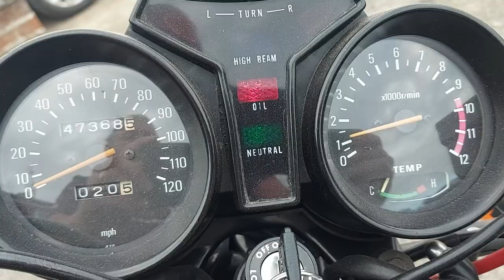1981 Yamaha RD250 LC 'Mars Bar'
1981 Yamaha RD250LC 4L1, matching numbers, UK bike with centre stand, Micron fork brace, chrome Allspeeds, chrome radiator guard, un-cut rear number plate holder.

Restored by Fastline in 2016 (including engine rebuild, crank, bearings, top end and gaskets), lots of history and old tax discs and MOT certificates dating back to 1996.

Un-used for the past 18 months.